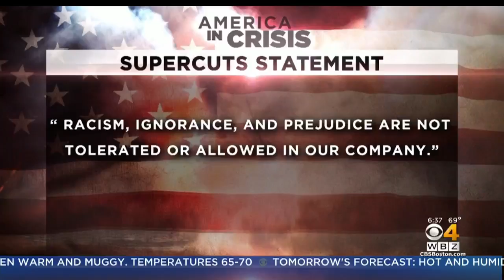Worcester Brewery Joins 'Black Is Beautiful' Beer Production To Support Black Communities